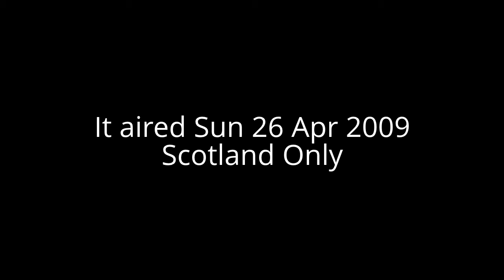About Barbado'ed Scotland's Sugar Slave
Someone is censoring what you read. They have anointed themselves in charge of what you read or write.  The crime of the century really, is there any point in reading or writing while living in a global police fish bowl of a world, they poison every single thing, be it comedy, creativity, art, theatre, books, music all of it, expression, truly poisoned.  The web was a fresh window of freedom, now they are poisoning it.   What a poisoned world we have. The last freedom, those of your feelings which may not be expressed but can still be felt, sadly, one day those will be controlled.  Until then, I shall feel the joy of my utter despise of these 'few.'